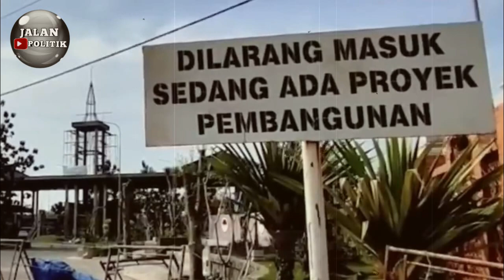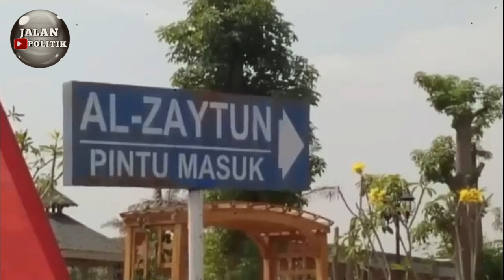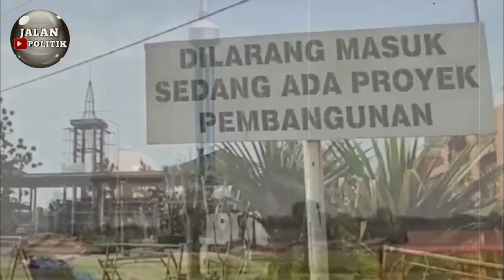TEPAT MALAM TADI 02:35 Gagal Melarikan Diri, Pengacara 2 Panji Gumilang Di Tangkap